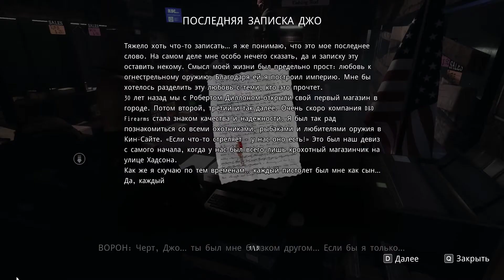Daymare: 1998. Стрим №5. Играем за Ворона. Город мертвецов.